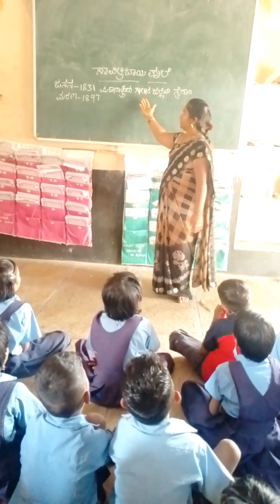ಭಾರತದ ಪ್ರಪ್ರತಮ ಮಹಿಳಾ ಶಿಕ್ಷಕಿ ಸಾವಿತ್ರಿಬಾಯಿ ಪುಲೆ ಜನ್ಮದಿನ.. ಜನೆವರಿ 3